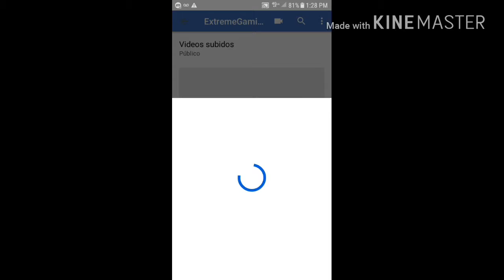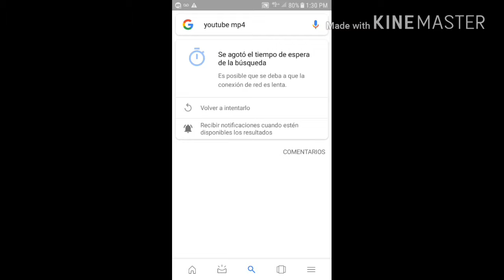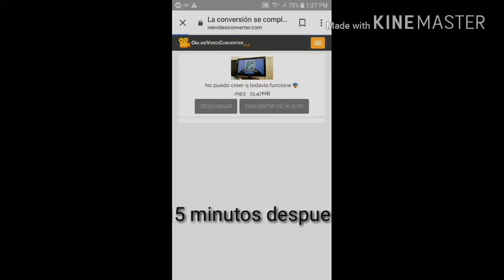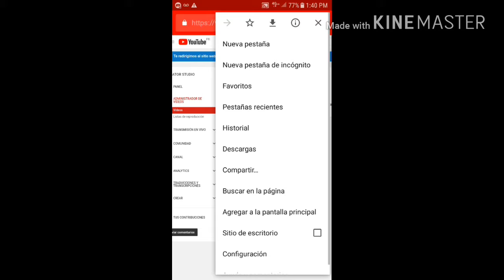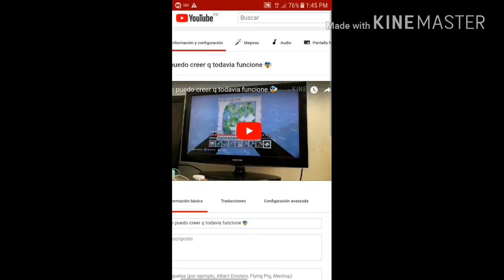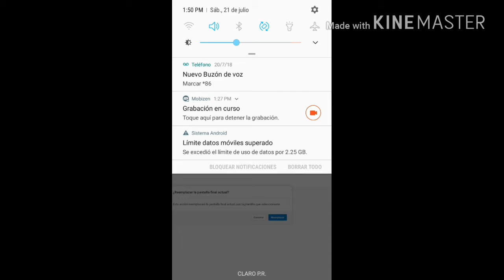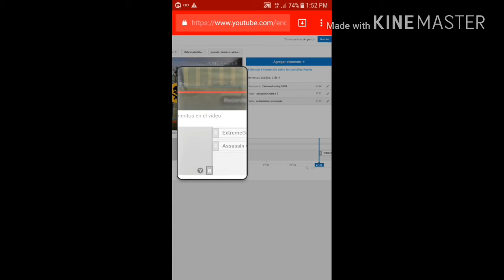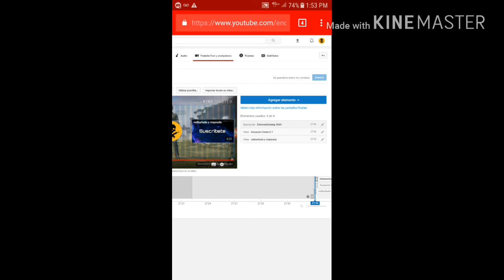como poner el final del video y descargar videos de YT